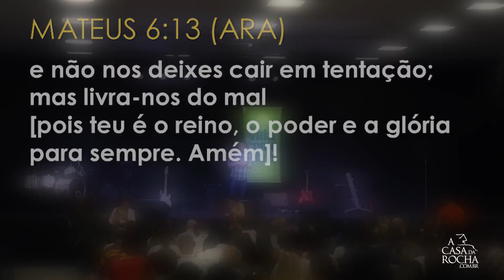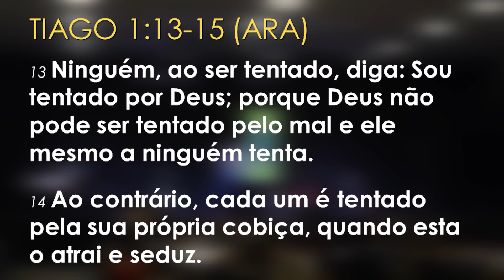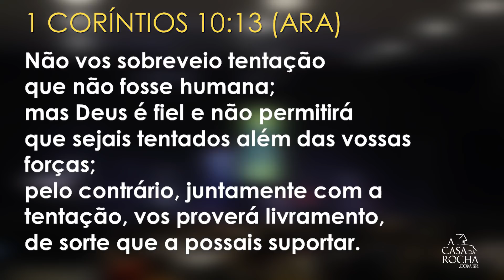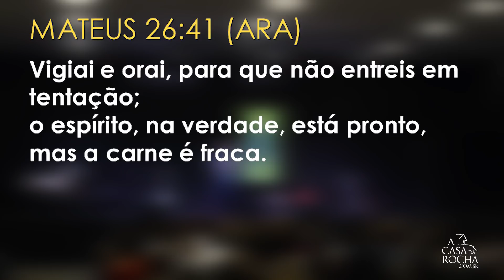Tentação | Pai Nosso - Parte 6/6